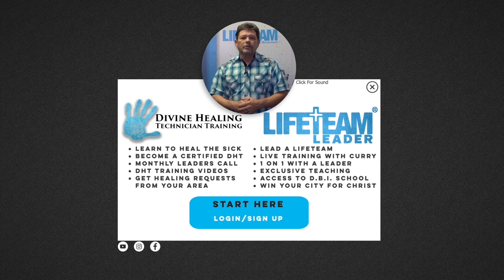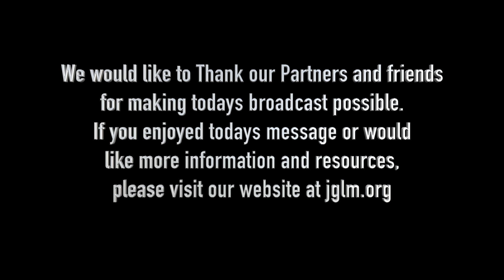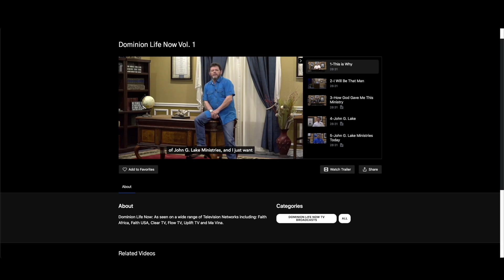By These Precious Promises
[description]